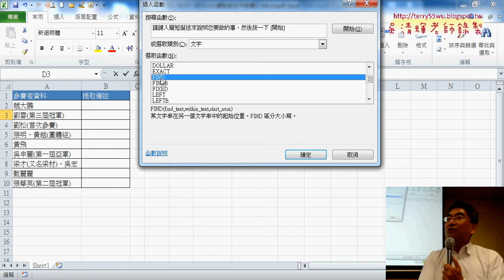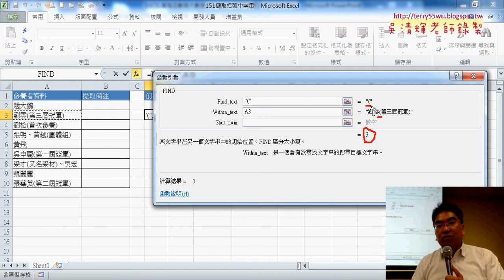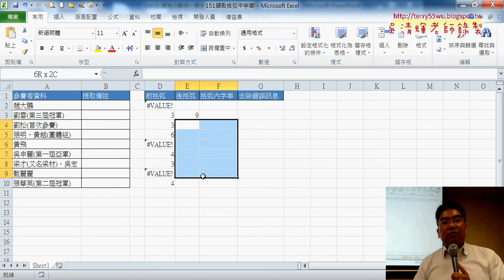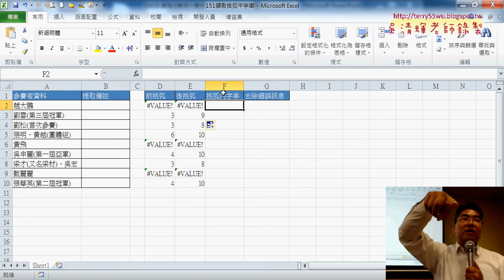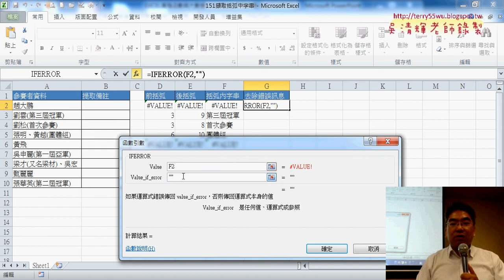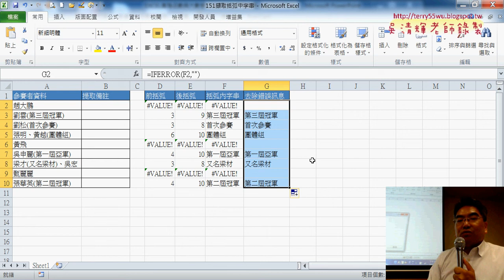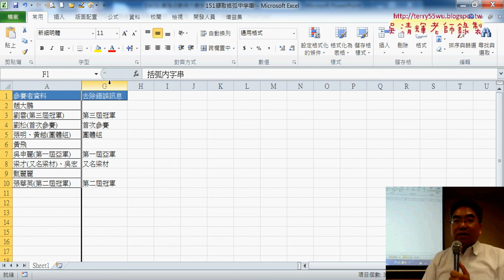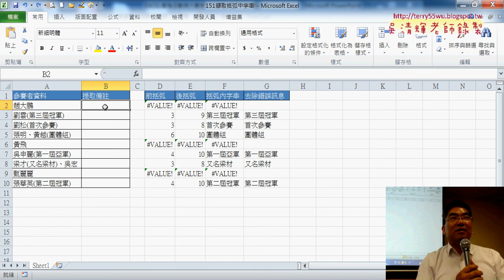06 151擷取括弧用FIND與MID與IFERROR函數